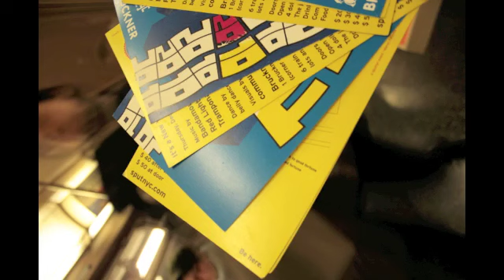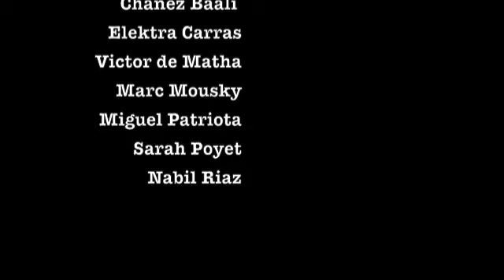flying flyers ~ New Year's Eve 2010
Tramponaline keyboardist Jessica meets some flyers in cold Central Park (New York, NY) and braves the subway with them all the way up to the Bronx.

music: "The way your mama - Live" by Tramponaline (Manyc Records), "Go fish" by Multiple Mono (Manyc Records)

year: 2009

location: New York, NY, USA

director: Jessica Shearer

studio: communycate